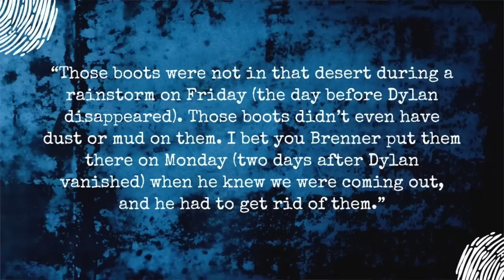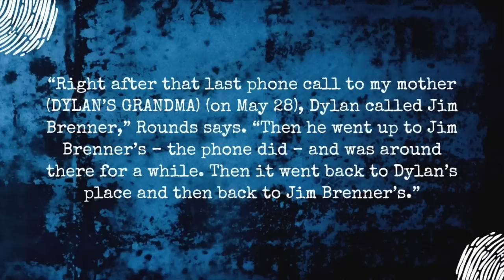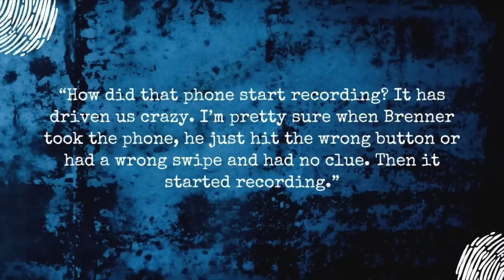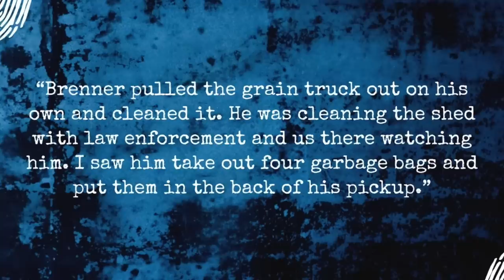CAUGHT: DAMNING FACTS - Suspected KILLER James Brenner | Dylan Rounds Case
Dylan Rounds is a young 19-year-old man whose whole life has been farming. It's been his dream. Others have told him it's impossible, but he proved them wrong. Saturday, May 28th, 2022 is the last time anyone has heard from Dylan. Dylan is a creature of habit, would NEVER leave his farm, and wouldn't go without talking to his family. What happened to Dylan Rounds?

If you have any information regarding the disappearance of Dylan Rounds please contact the Box Elder County Sheriff’s Office at or .

THANK YOU to all of you for SUPPORTING IT'S A CRIME.